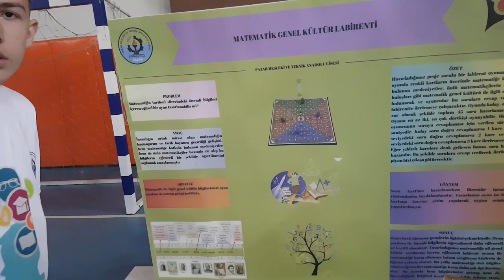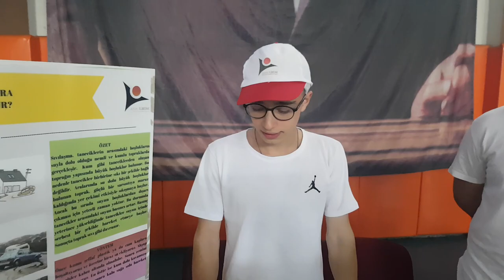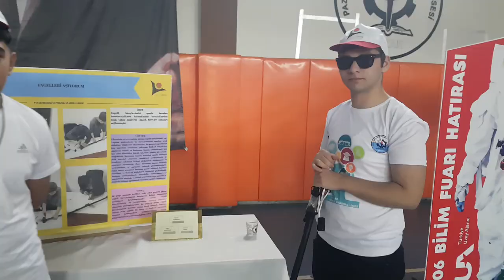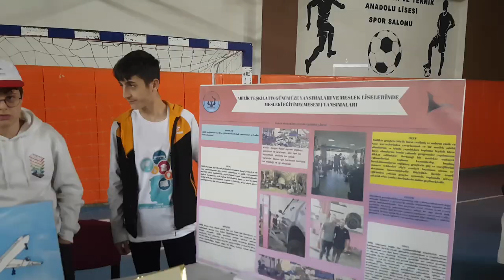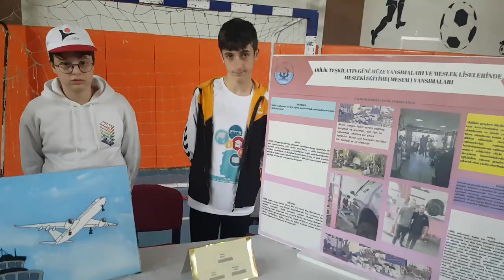PAZAR WEB TV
ÖĞRENCİLER SERGİ.